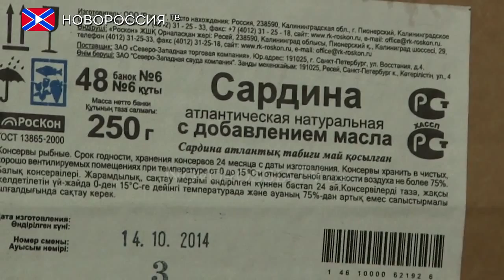17 Гуманитарный конвой из РФ прибыл в ДНР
4 марта на территорию ДНР зашла колонна с гуманитарным грузом из Российской Федерации. В её составе более 80 автомобилей, загруженных гуманитарной помощью для жителей Донбасса.

Благотворительный фонд помощи беженцам и вынужденным переселенцам им. Екатерины Губаревой
ВТБ24 (ПАО) Филиал №2351 в г.Краснодар
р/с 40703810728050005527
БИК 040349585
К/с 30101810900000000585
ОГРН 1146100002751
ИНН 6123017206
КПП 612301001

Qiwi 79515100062